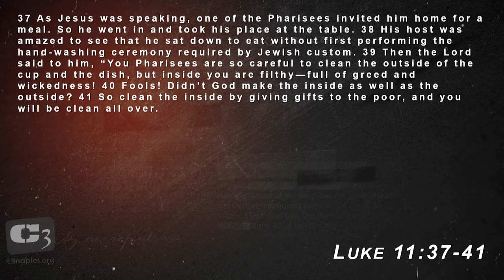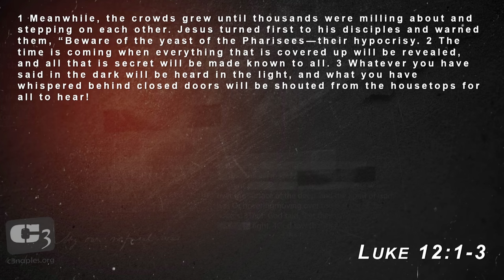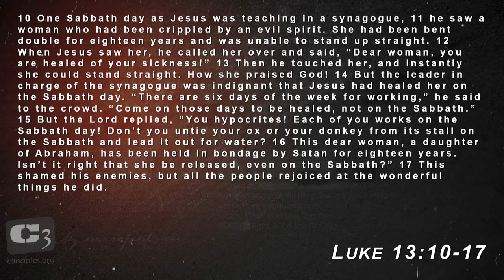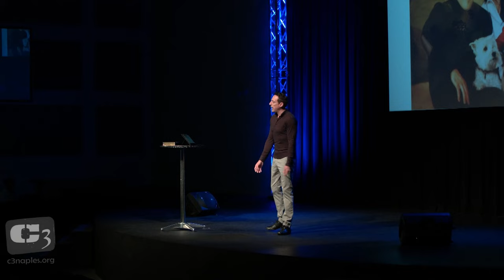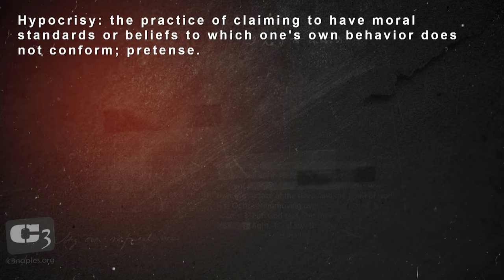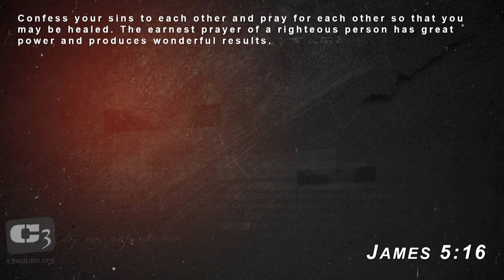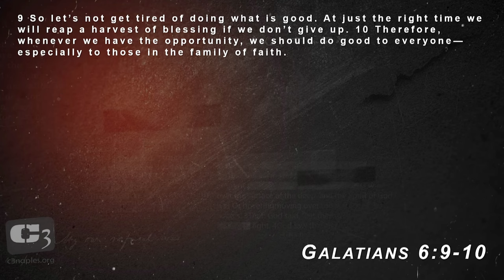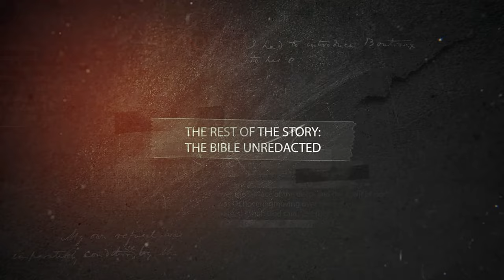When Christians Are Hypocrites